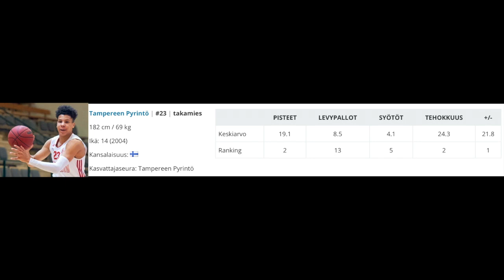Miro Little #23 (Tampereen Pyrintö) MU16 SM - sarja 2018-2019 highlights PART 2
Miro Little (Tampereen Pyrintö) MU16 SM - sarja 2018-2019 highlights  PART 2

*Livestreams *broadcasting *photography *videography *entertainment & lifestyle * events

Player: Miro Little #23
Team: Tampereen Pyrintö
video shot by Visa Vehmanen (no copy rights intended)
Highlights edit by OK Media House

We attract We guide We present

''Anyone can rise up from the bottom and be great and do great things''

''Shooting stars are rare but they exist''

''The fly higher than normal stars''

''They shine brighter'' ''They move faster'' ''They stand out''

''Be a Shooting Star'' ''You Know How It Goes''